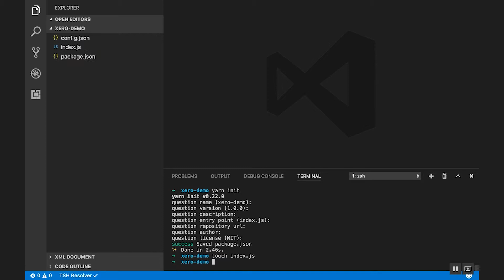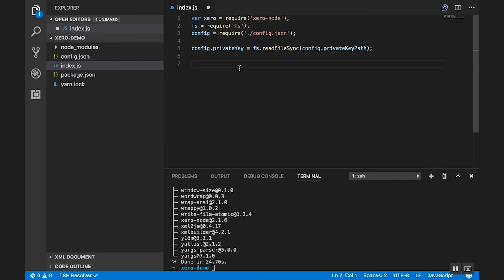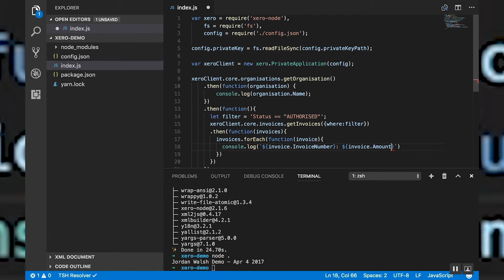DevTV S02 E01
What a start to season 2 we are bringing you our updates on latest releases, our brand new NodeJS SDK and special announcements. All brought to you in a nice wee James Bond parody, Dr Node.

If you want to try integrating to Xero, partner with us

Thanks - The Xero Developer team